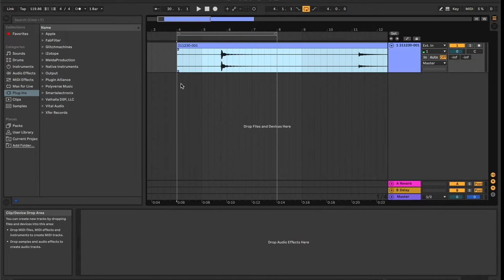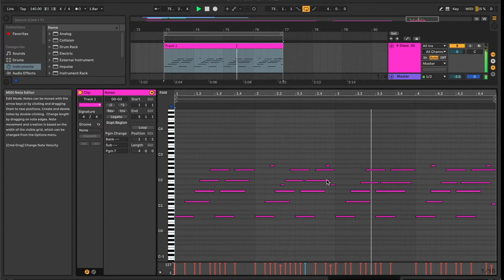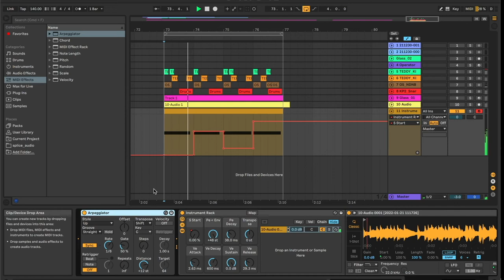The Living Room Lectures. Promo video for our 2 music degrees.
Come and study music with us at the University of Northampton.